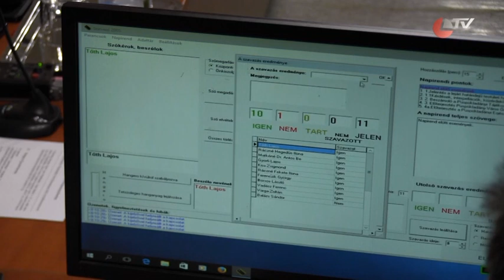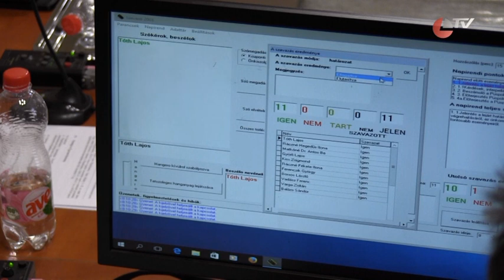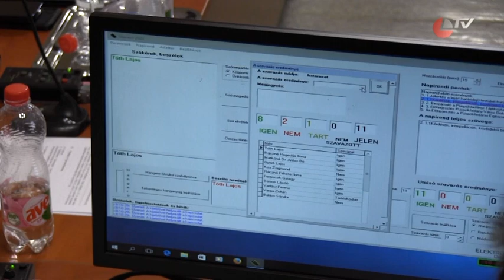2024.02.22. Önkormányzati ülés I. rész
1. Jelentés a lejárt határidejű testületi határozatok végrehajtásáról, az önkormányzat két ülése közötti időszak fontosabb eseményeiről.
    Előadó: Tóth Lajos polgármester

Képviselői kérdések

Interpellációk

Közérdekű bejelentések

2. Beszámoló a Püspökladányi Tájékoztató és Közművelődési Központ, Könyvtár, Múzeum 2023. évi munkájáról.
    Előadó: Galiné Mile Andrea intézményvezető